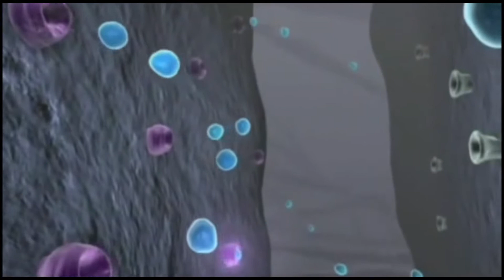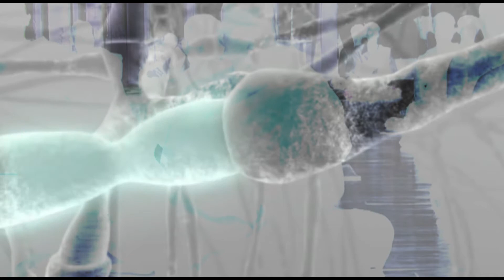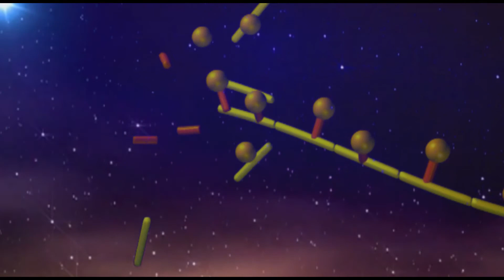LUCID AFTERLIFE - Dope 'n Dhamma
From the 2015 Album "I Am" available at lucidafterlife.com